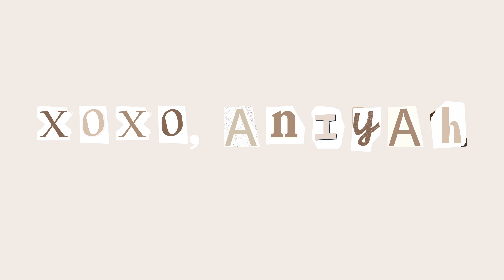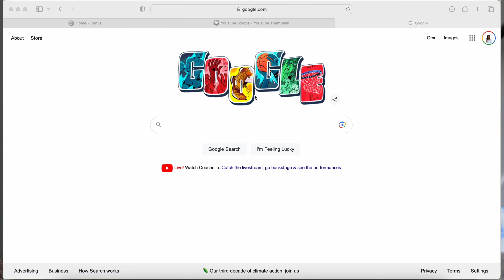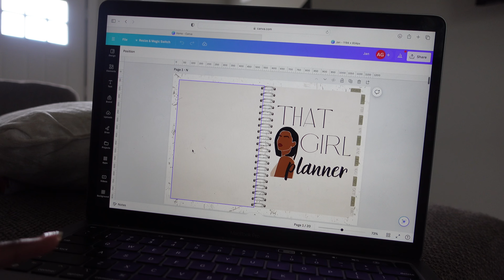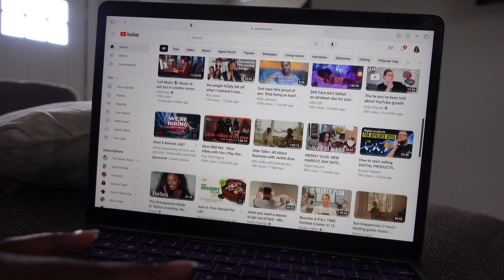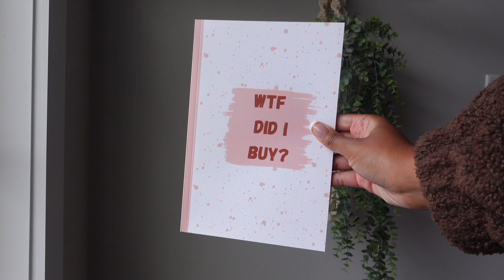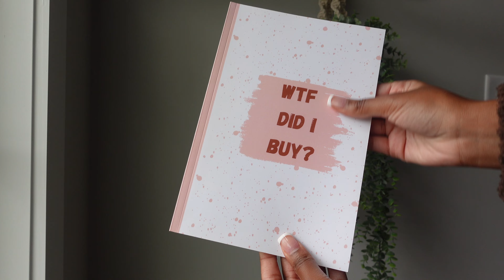quit your 9-5 build passive income in 2024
Although healthcare is my career, passive income and financial freedom is my ultimate goal! To not be obligated to clock into a job, to create generational wealth for my family. Don't let your job distract you from your purpose!

xoxo,
Aniyah ♡